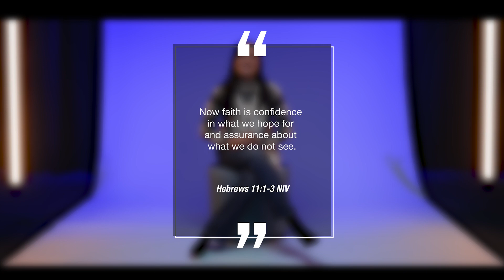"Speculation" | Day 26 | 30 Days of Encouragement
Does fear motivate you? Let’s be honest with each other…if we didn’t have a fear of deadlines, would anything ever get done?
Unfortunately, there are many people who have made a lot of money off of putting fear into others. And this time of year especially, we hear a lot of talk from prognosticators who want to speculate what this year will bring.
Of course, none of us truly knows what the future will bring, but in my video, I share a comforting verse from scripture to remind you where to put your faith so God can truly guide your plans this year.